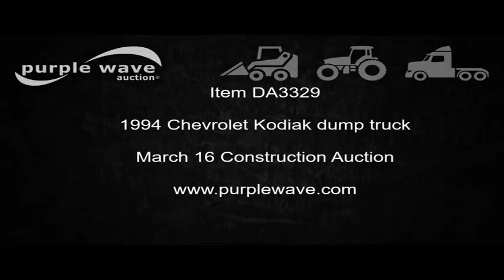1994 Chevrolet Kodiak dump truck for sale | no-reserve Internet auction March 16, 2017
1994 Chevrolet Kodiak dump truck
62,353 hours on meter
Caterpillar 3116 6.6L L6 turbo diesel engine
Automatic transmission
Inter-axle differential lock
Tandem axle
Heat
AM/FM
Air suspension seat
Heated mirrors
PTO
Heil steel dump bed
16'L x 8'W
36" side height
Flink 10'W snow plow
16'L spreader
Single fuel tank
Spring suspension
Air brakes
315/80R22.5 front tires
11R22.5 rear tires
Unit# 537
Missouri prior salvage title
Seller is a government entity who will be assigning and distributing the title.
Please contact the seller for distribution questions.
1GBT7H4J3RJ111325
It's located in Moberly, MO, and we're selling it to the highest bidder regardless of price.